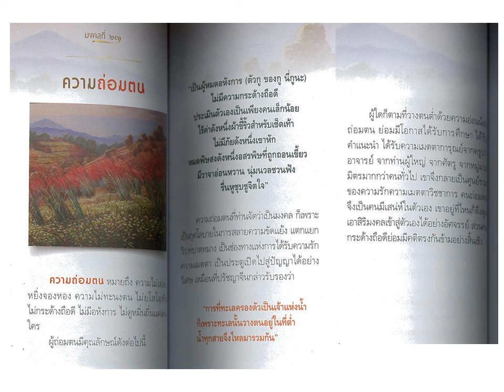มงคลที่ ๒๓ ความถ่อมตน